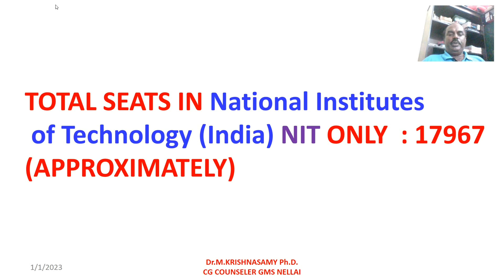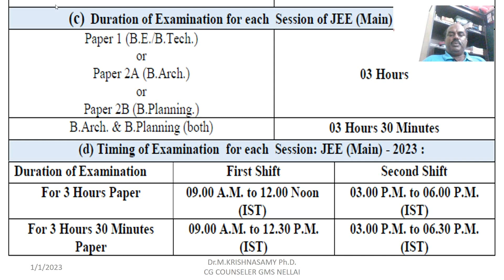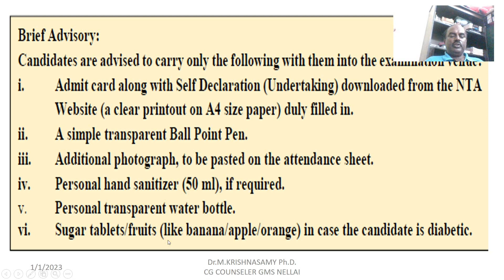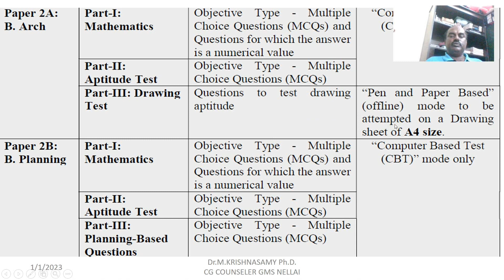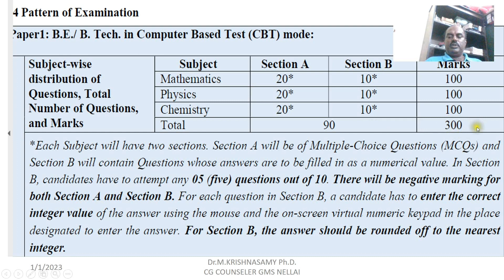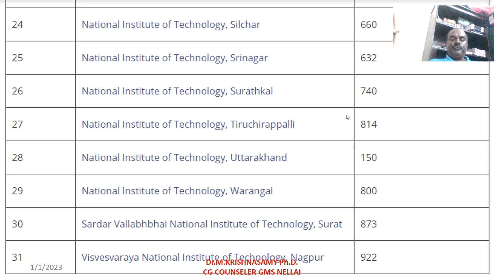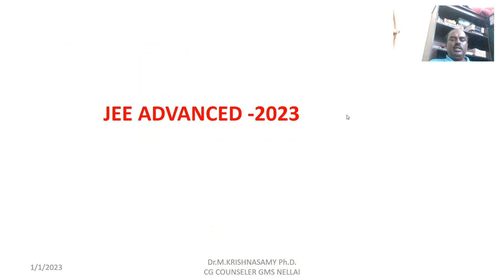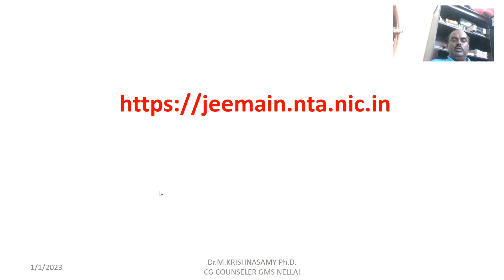JEE EXAM 2023 A GLANCE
ஜெ.இ.இ. தேர்வு 2023